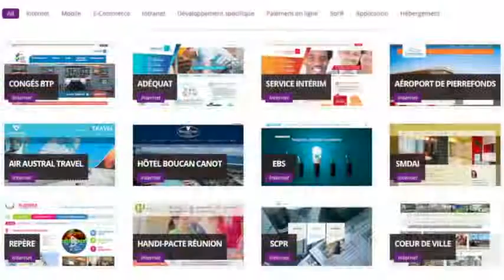Medialight - Adhérent Technopole de La Réunion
Création : 1992
Salariés : 10
Chiffre d’affaires : 700 000 euros en 2015
Export : 10 %
Siège social : Immeuble Altea, 41 rue de la Pépinière, 97438 Sainte-Marie